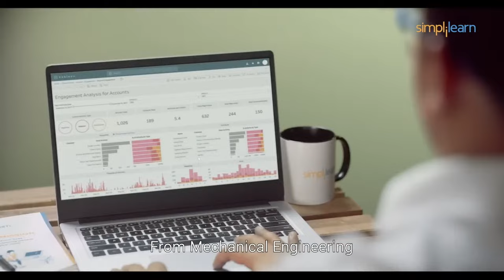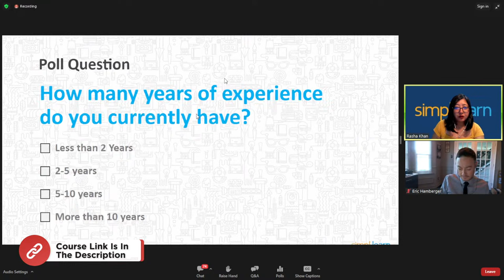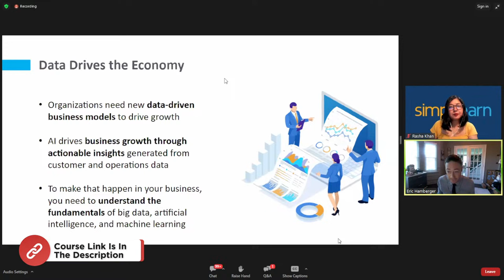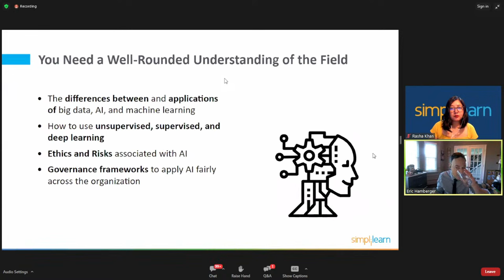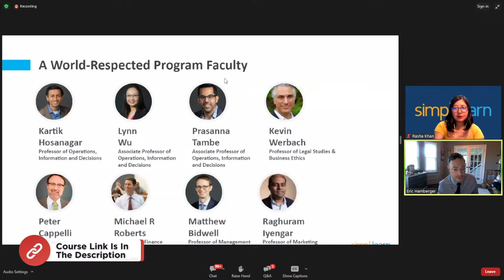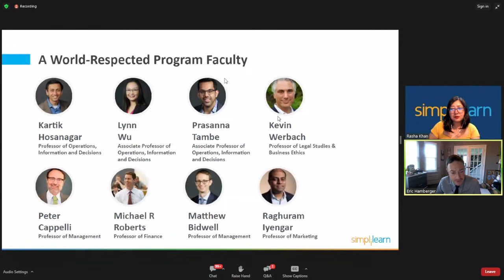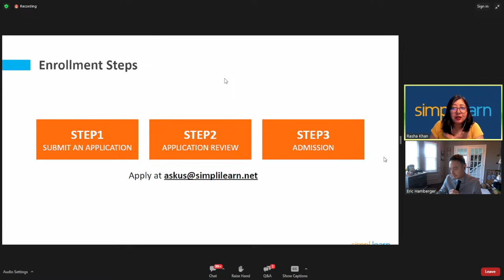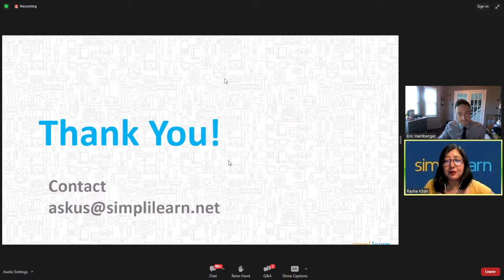🔥Learn Advanced AI Strategies for Business Decision Making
Immerse yourself in Artificial Intelligence with our AI For Decision Making: Business Strategies And Applications with Wharton School. This webinar serves as a holistic foundation for those eager to discern the integral role of AI professionals in this digital era and how this bootcamp can expedite your breakthrough into the industry.

Our host, an industry stalwart, will provide an exclusive preview of the course content and a sneak peek of our state-of-the-art digital Learning Management System (LMS). He will further elaborate on the competencies you'll gain and the potential opportunities this program can unfold for you.

Here's What You Can Expect From this Webinar:
A comprehensive overview of the program syllabus
A tour of our online learning platform
An introduction to the hands-on projects you will undertake
Valuable insights into the AI industry
A live Q&A session to address your questions

Meet Your Host:

Eric Hamberger
Managing Director, Wharton Online
Founder, Wharton LIVE
20+ yrs in graduate/executive education
Formerly Assistant Dean, Villanova School of Business
15 yrs adjunct faculty

✅About AI For Decision Making: Business Strategies And Applications
This AI program with Wharton Online gives you a competitive edge in emerging business technologies. The AI program delivers a foundational understanding of today’s top technologies, including big data, AI, and machine learning, and how you can use them to support your organization’s strategy.

✅Skills
Big Data
Artificial Intelligence
Machine Learning
Data Mining
Predictive Analytics
Supervised Learning
Unsupervised Learning
Reinforcement Learning